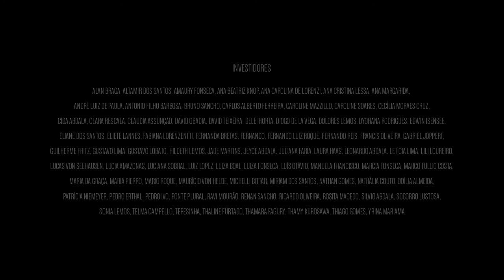Superdose | Luiz Lopez - "Shake Chique" (Ep.08)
No último episódio da segunda temporada do Superdose, Luiz Lopez, acompanhado por Alan Fontenele e Chris Bastos, toca sua música "Shake Chique". Assista ainda, ao fim do vídeo, ao breve papo com o músico, que fala sobre opinião, diferenças e, também, sobre a valorização e surgimento dos artistas do rock internacional.

Superdose é uma coprodução Pomar e Sobrado Boemia.

Direção: Sarah Abdala e Tai Fonseca
Produção: Luiza Toré, Rodrigo Grisalho e Yrina Mariama
Assist. de Direção, Montagem e Finalização: Karla Rodrigues
Fotografia: Pedro Erthal, Vanessa Reuter e Victória Roque
Captação e Mixagem de Áudio: Lucas Campello
Assistente de Captação: Angelo Gagliardi

Participação:
Duda Brack • Voz e Violão

Agradecimentos: Ana Cristina Borges, Fernanda Bretas, Henrique Benzi, Pedro Erthal, Pedro Oliveira e Rita Roque